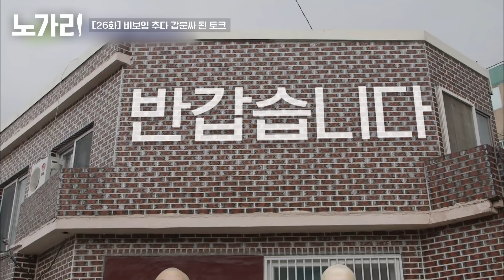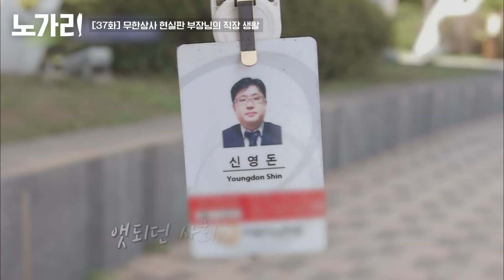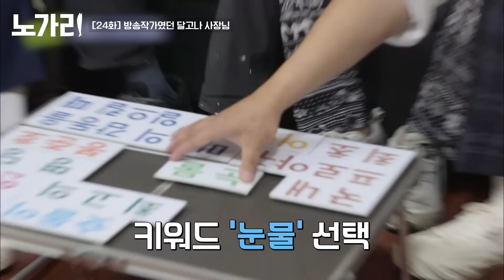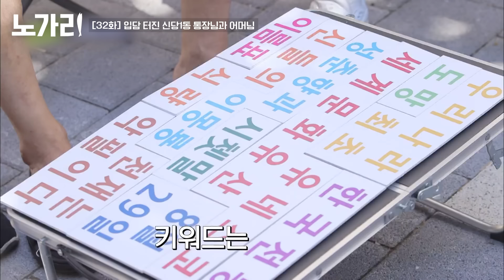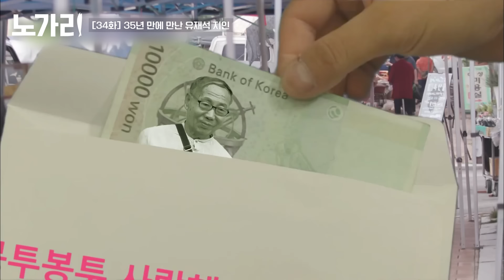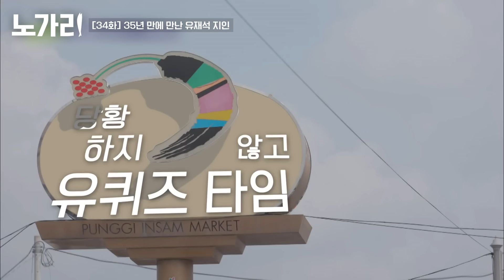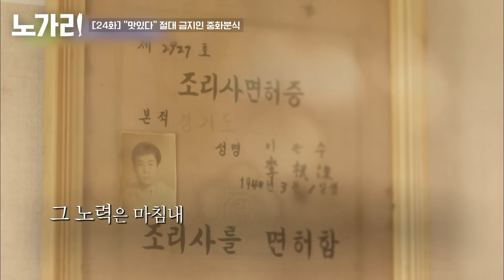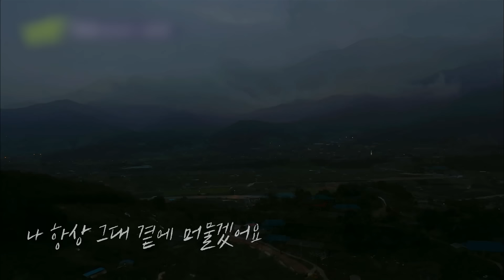[유퀴즈] (3시간) 일반인 자기님들의 꿀잼 티키타카 모음집⭐ 을매나 재밌게요~? | 노가리맛집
안줏거리 잔혹사(史)
같이 보면 더 재밌는 썰방 모음집 🐟

0:00 레전드 일반인 자기님2
0:30 고1 때 만나 결혼까지 한 광명커플 (42화)
17:20 비보잉 추다 갑분싸 된 토크 (26화)
35:41 X세대 현실판 부장님 (37화)
51:12 대구가 고향인 자기님의 서울말 (32화)
59:38 방송작가였던 달고나 사장님 (24화)
1:18:58 여행 와서 술만 마신 자기님 (6화)
1:25:20 티키타카 끝내주는 길 잃은 자기님 (9화)
1:36:21 입담 터진 통장님과 어머님 (32화)
1:47:18 소심한데 할 말 다 하는 자기님 (17화)
1:57:18 35년 만에 만난 큰자기의 지인? (34화)
2:11:12 잠실 5단지 인싸 자기님 (11화)
2:19:47 보살 사장님과 도련님 알바생 (29화)
2:32:12 마이웨이 공장 사장님 (36화)
2:38:00 '맛있다' 절대 금지인 중화분식 (24화)
2:53:07 제작진까지 개입해 재추첨하는 자기님 (34화)